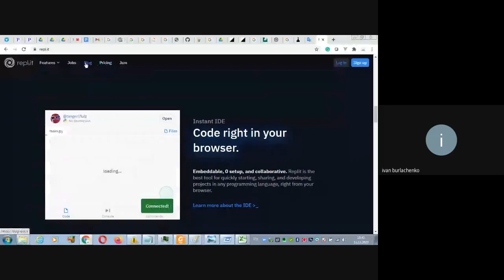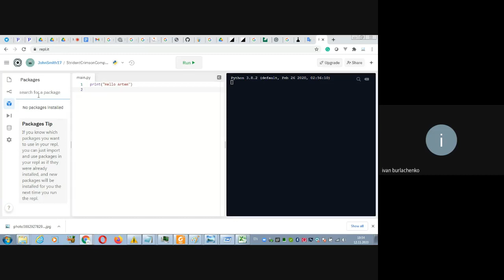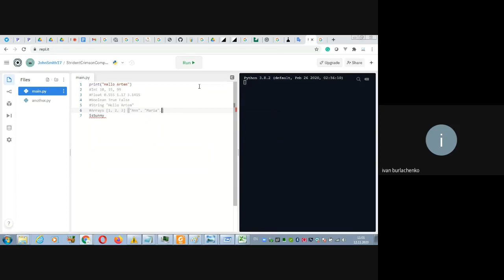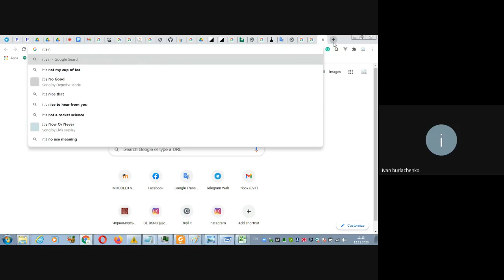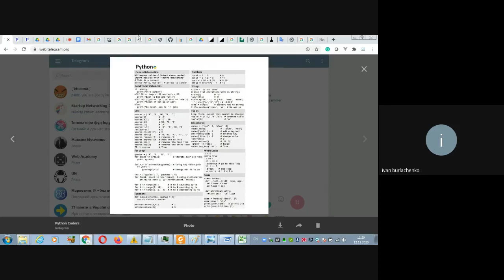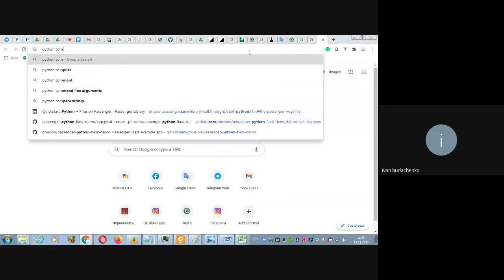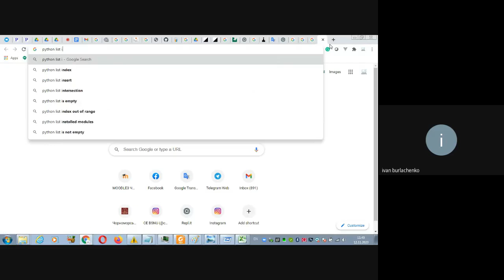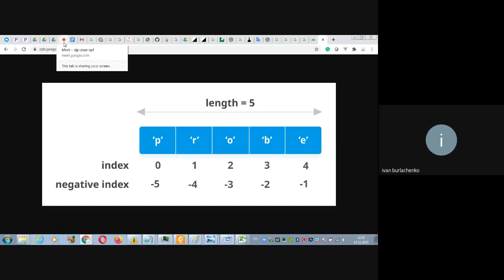Python. Basics.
Variables. Data types. Conditional statements. Collections. Loops.